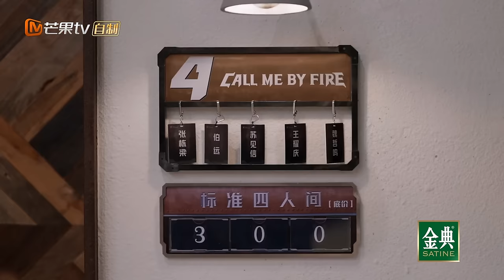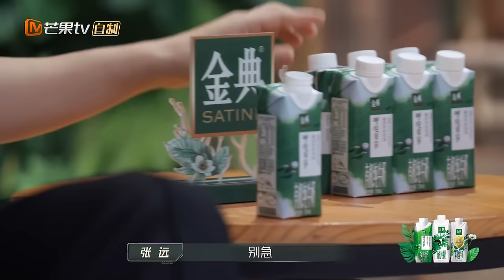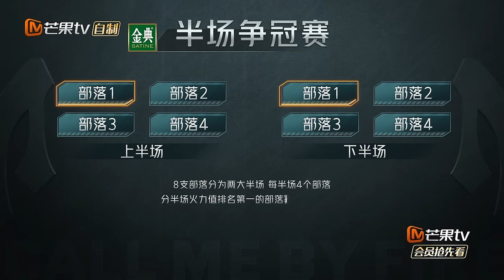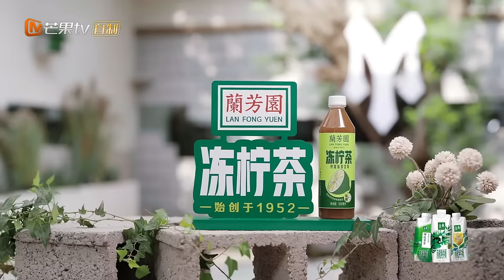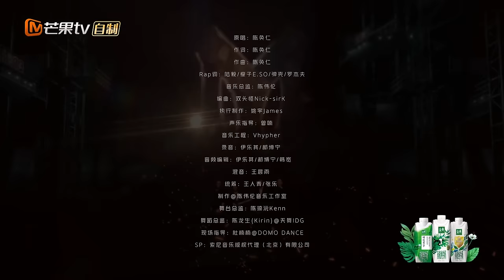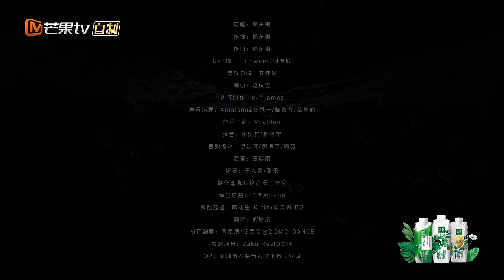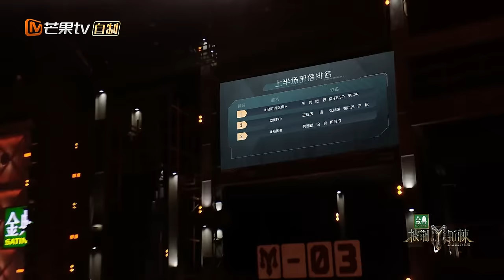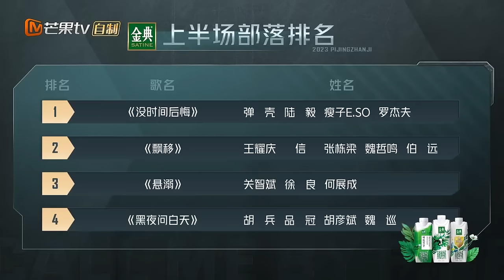【FULL】一公开唱#信 张栋梁《飘移》青春 瘦子ESO JeffSatur 西装暴徒上线 | 披荆斩棘3 Call Me By Fire S3 EP2-1 | MangoTV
8月25日起，每周五周六12点，单更双更，交替上线！加入湖南卫视芒果TV官方频道会员抢先看

00:00 订阅我们 Subscribe to us 披荆斩棘 理所当燃
06:26 一公对决赛制公开
22:27 信/王耀庆/张栋梁/魏哲鸣/伯远《飘移》部落登场
45:08 陆毅/瘦子E.SO/弹壳/Jeff Satur《没时间后悔》部落登场
01:08:37 关智斌/徐良/何展成《悬溺》部落登场
01:24:55 胡兵/品冠/胡彦斌/魏巡《黑夜问白天》部落登场